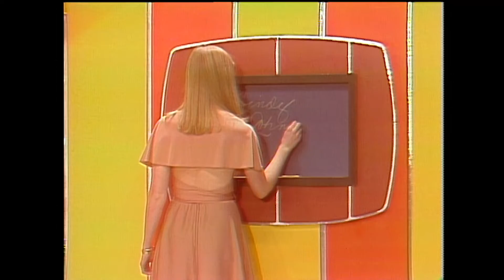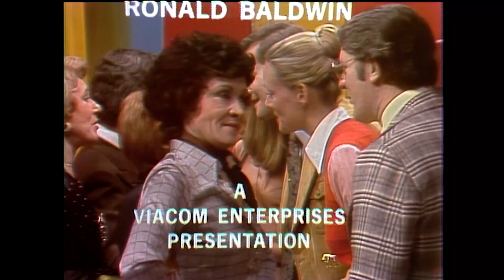A SPOTLIGHT PERFORMANCE BY CHITA RIVERA! - 1974 What's My Line? | BUZZR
We're shining the limelight on this FULL LENGTH 1974 color episode of What's My Line! Starring as mystery guest, American actress, singer and dancer, Chita Rivera!

Chita was best known for originating roles in Broadway musicals including Anita in West Side Story, Velma Kelly in Chicago, and the title role in Kiss Of The Spider Woman.

Watch as she steals the show with her HILARIOUS and CRAZY VOICES! Our star panel is in shock!